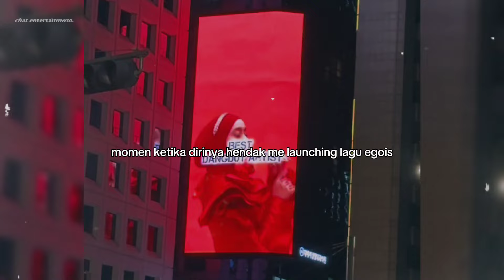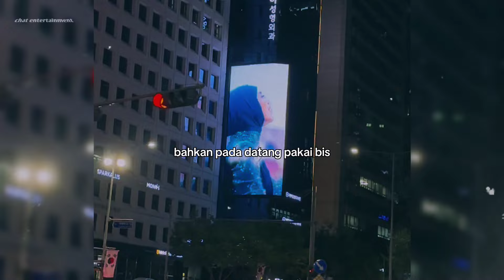Ucapan Lesti hari ini untuk fans nya